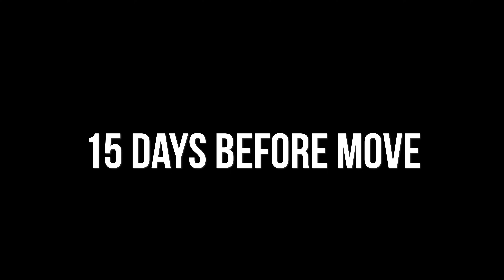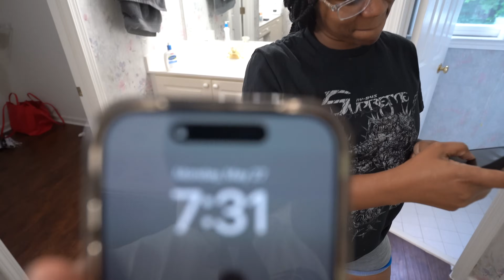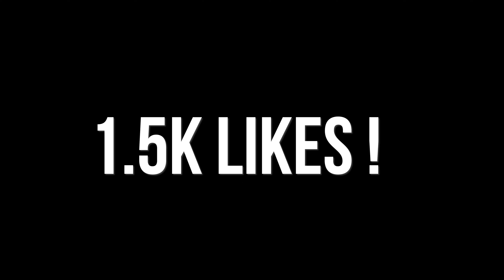Moving Into My Dream Home!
Watch as I take you on a tour of my dream home! From the moment I walked through the door, I knew this was the place for me. Get ready to be inspired by my new space!